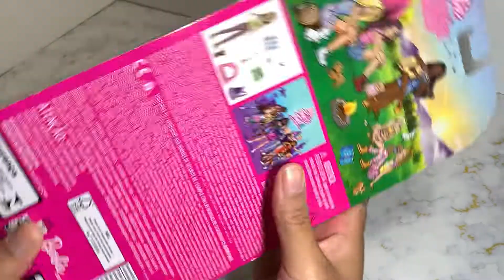Unboxing Barbie Skipper Camping Trip Doll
Unboxing the Barbie Skipper It takes Two Camping Trip Doll Set.